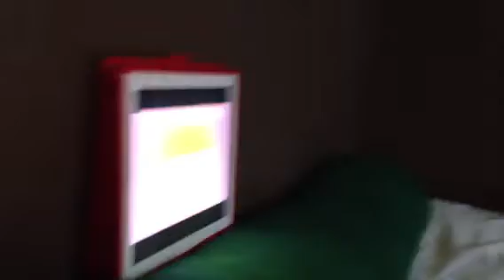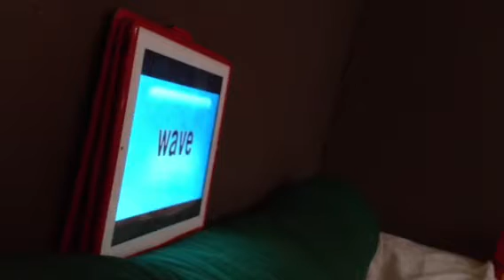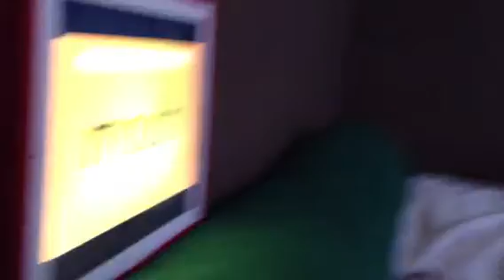Little Mao & Your Baby Can Read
He's trying so hard to say something! Awwww!